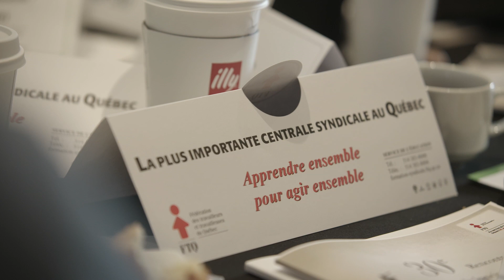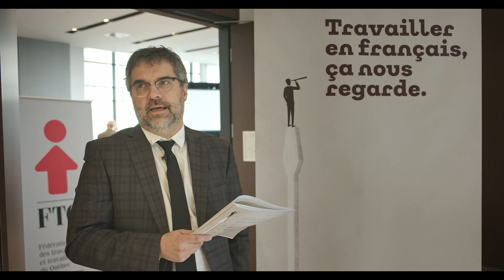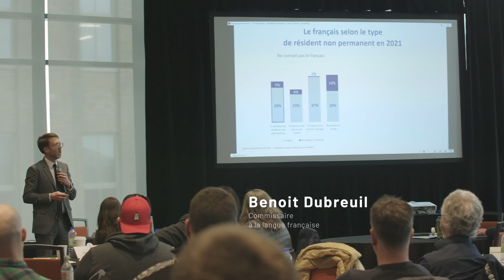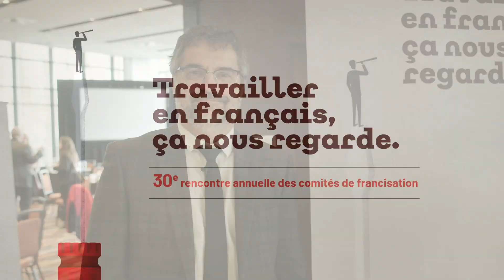30e Rencontre annuelle des membres des comités de francisation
Un résumé des moments forts de la 30e Rencontre annuelle des membres des comités de francisation de la FTQ le 19 mars 2024.